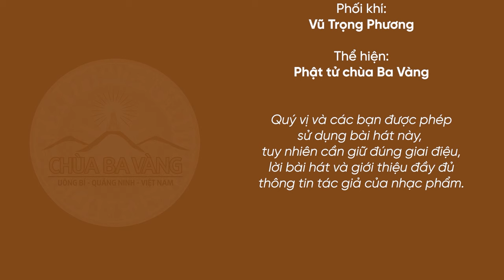Ca khúc: Đức Phật đản sinh hạnh phúc cho muôn loài | Nhạc Phật Đản | Chùa Ba Vàng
Ca khúc: Đức Phật đản sinh hạnh phúc cho muôn loài
Nhạc và lời: Phật tử Phạm Thị Yến (Pháp danh Tâm Chiếu Hoàn Quán)
Phối khí: Vũ Trọng Phương
Thể hiện: Phật tử Dũng Quảng Chính (Đạo tràng Trúc Hiển - Hoà Bình, Hải Phòng)
Một chúng sinh duy nhất,
một con người phi thường
xuất hiện trên thế gian này
vì lợi ích cho số đông,
vì hạnh phúc cho số đông,
vì lòng bi mẫn,
vì sự tốt đẹp,
vì lợi ích cho chư Thiên và loài người.
Người ấy chính là Phật Thích Ca.
Giữa rừng Vô Ưu,
Phật Thích Ca đản sinh.
vì hạnh phúc cho muôn loài.
Nam mô Lâm Tỳ Ni viên
Vô Ưu thọ hạ
thị hiện đản sinh
Bổn Sư Thích Ca Mâu Ni Phật.

1. Tổng hợp nghi thức cúng lễ
2. Chư Tăng Tu Tập Trong Rừng
3. Vấn đáp Phật Pháp
4. Nhạc Phật giáo Chùa Ba Vàng
5. Câu chuyện chuyển nghiệp

Địa Chỉ: Phường Quang Trung - TP. Uông Bí - Tỉnh Quảng Ninh
📞 Số điện thoại: 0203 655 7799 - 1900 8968